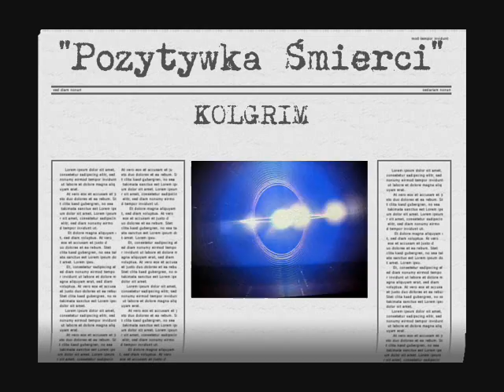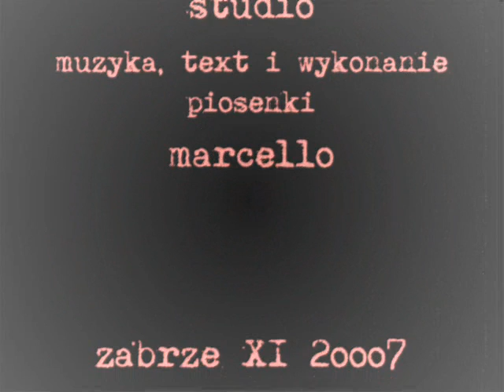Kolgrim - "Pozytywka Śmierci"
pierwszy mój klip, wiec proszę o wyrozumiałość:) a piosenka już nie pierwsza :)